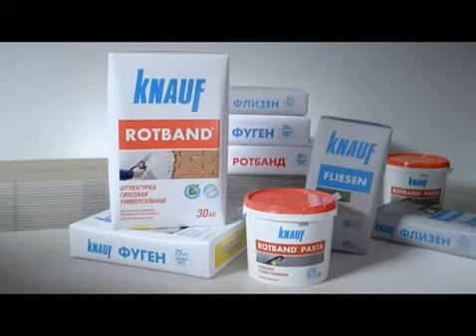Gols: Gazprom-Ugra 2-3 Dínamo Moscou / Copa Rússia 2013/14 - 1° Jogo Final